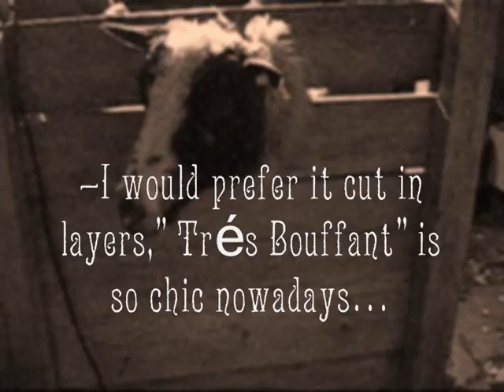Salon Sundö The Movie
Sheep shearing in October 2008 in the archipelago of Finland. No sheep-wrestling, they just walk up a ramp-and sort of enjoy the ride! Happy sheep! :-)